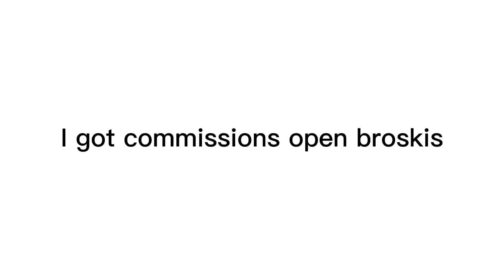Commissions FR 👀 (read desc)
If your interested here’s my disc MandaMations#2538